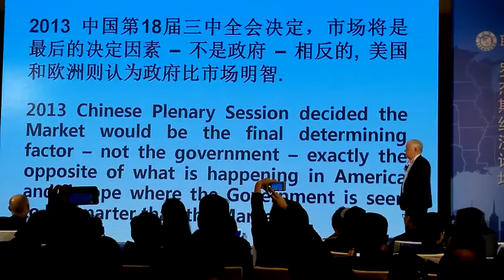Jim Rogers explains why China is rising and the West is falling behind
Jim Rogers says that western countries started falling behind a rising China when the west stopped letting ventures fail while China became more and more market oriented.